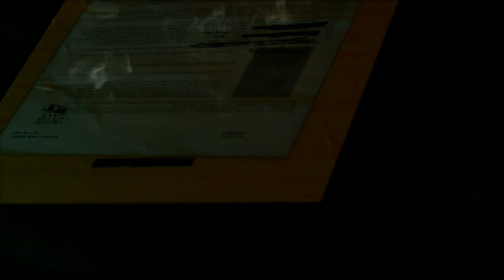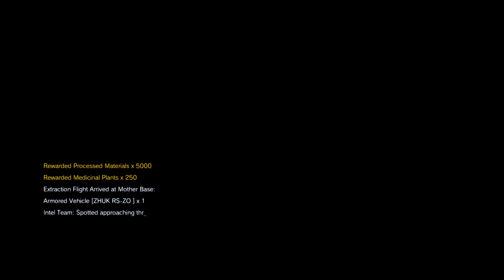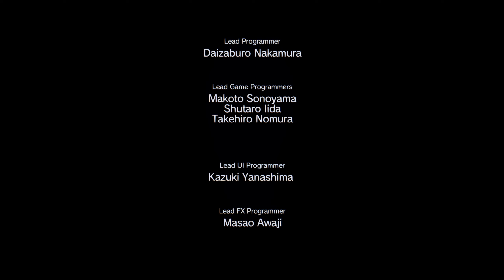MGSV The Phantom Pain Mission 8 - Occupation Forces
In the eight mission in Metal Gear Solid V, you will face enemy war machines for the first time. In this case, it will be two tanksYou can of course use a rocket launcher to eliminate the tanks